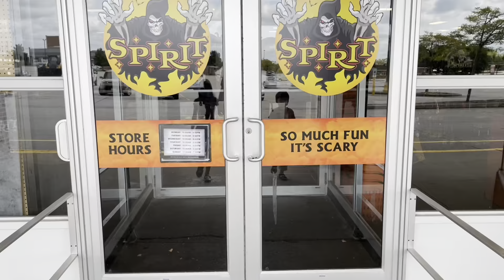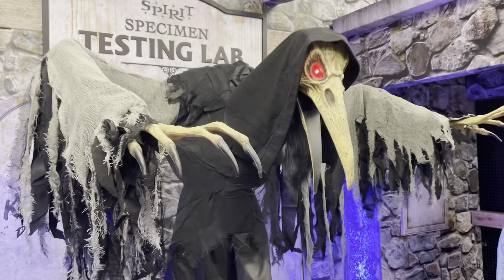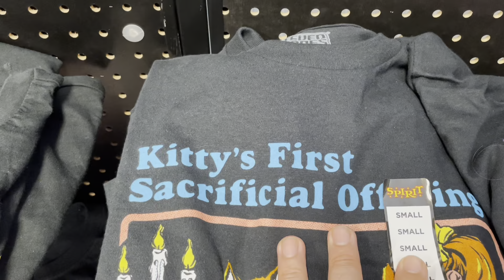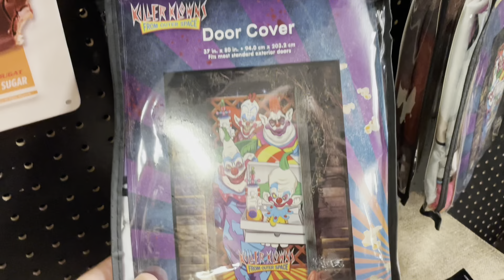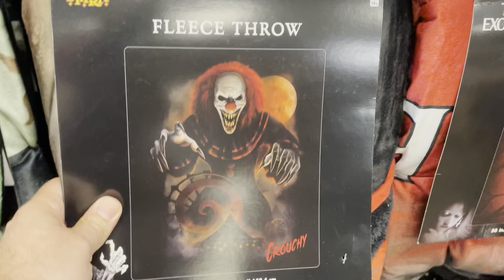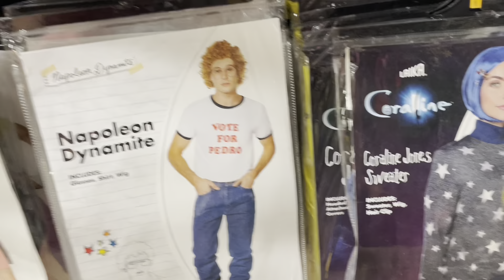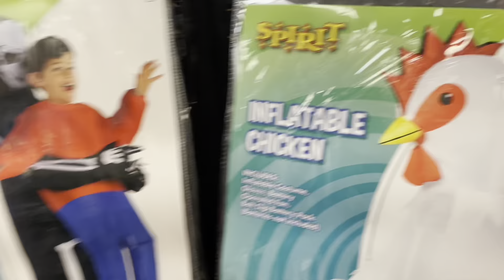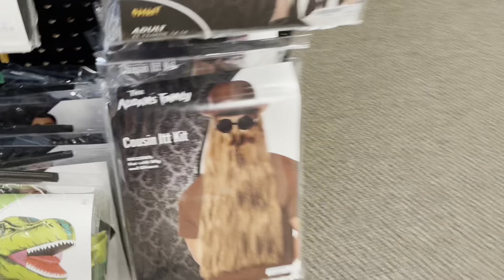👻 SPIRIT HALLOWEEN 🎃 on PEARL RD. | BRUNSWICK, OHIO | 2022 | ZOMBIES 3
——👨‍👩‍👧‍👦 About The Voina Experience———
The Voina Experience was created out of my family‘s love for the holiday season. Halloween, Christmas, and we wanted to entertain and share it with all of you so that you can have fun along with us! So we decided to make a little channel in hopes that one day we could look back and smile at our silliness.